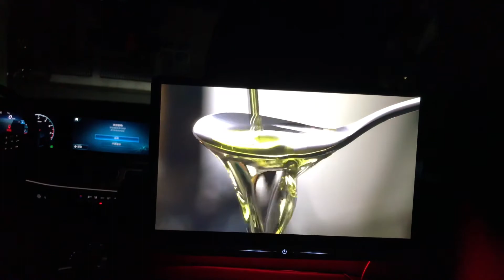13.3 inch android rear seat entertainment system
Acesvision 13.3 inch ambient lights Netflix YouTube supported Android Rear Seat Entertainment System